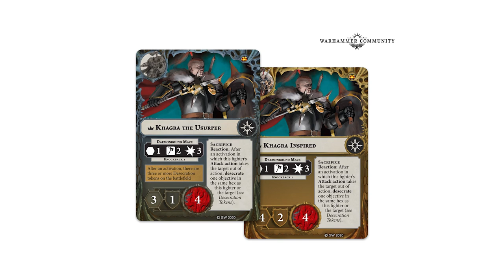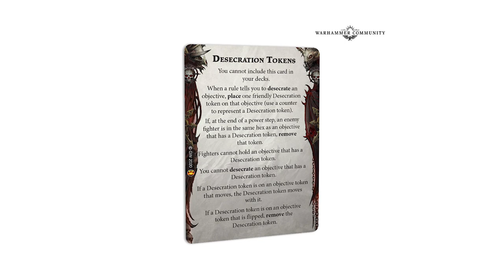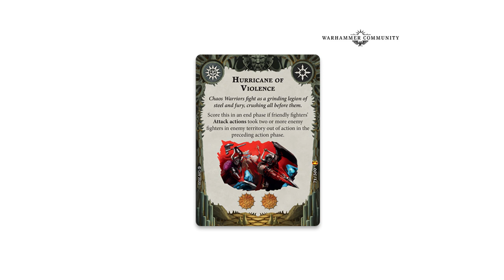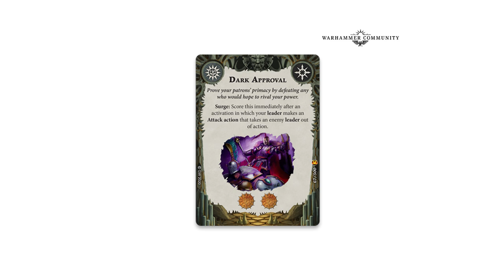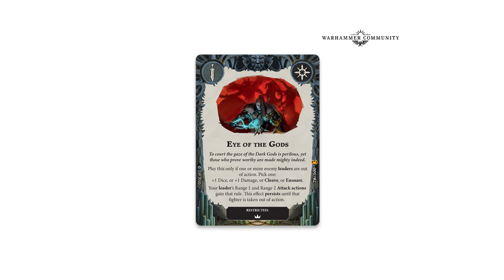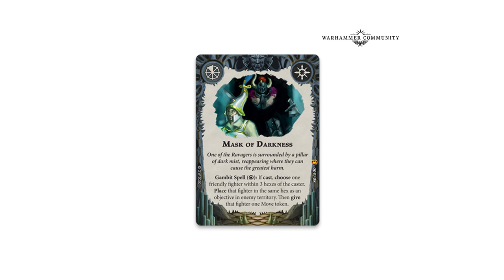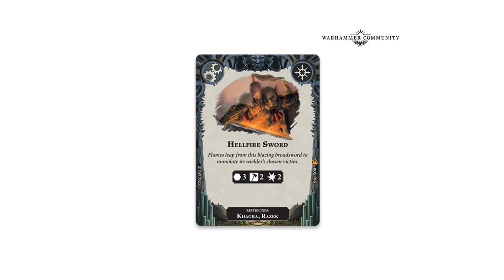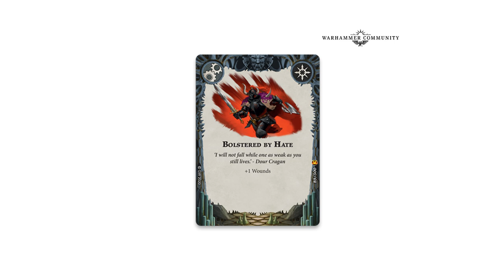The Warhammer Community Podcast: Episode 32 Khagra's Ravagers with Nick Bayton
Warhammer TV's own Nick Bayton joins Wade to talk all about the new warband for Direchasm – Khagra's Ravagers. See what he makes of their new mechanics.